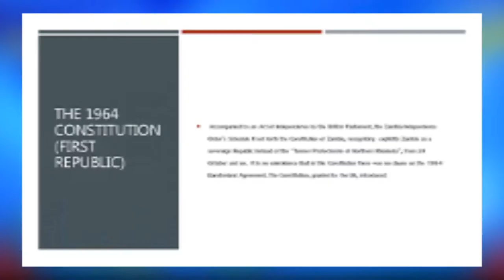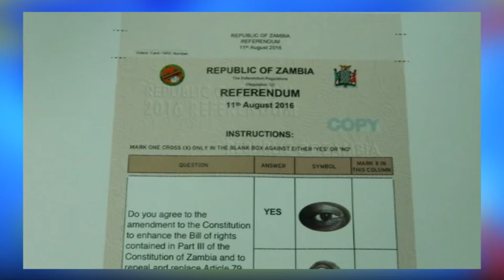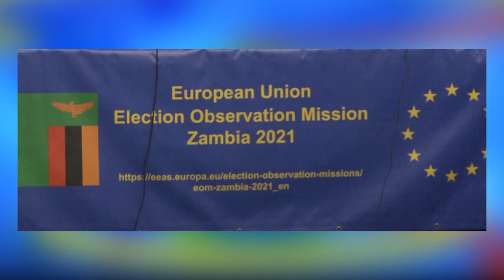Diamond Insight: Of Zambia's Faulty Constitution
Catch the Diamond Insight every night during the Diamond News Desk at 20:00hrs.